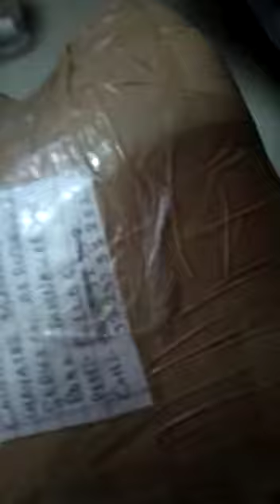Akhand Ardhanareshwar Narmadeshwar Shivling, successful delivery, 9977733198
AKHAND ARDHANARESHWAR  NARMADESHWAR SHIVLING is one such Shivling. Which keeps generating positive energy.worshiping narmdeshwar shivling worships all the deities.Narmadeshwar Shivling is the form of Lord Shiva. Whom Lord Shiva is pleased by worshiping.And fulfills every wish.

According to the scriptures,  the virtue that comes from worshiping thousands of soil shivling.The same is attained by the mere sight of The virtue Narmadeshwar Shivling. The Narmadeshwar Shivling is worshiped by bringing it directly from the Narmada.